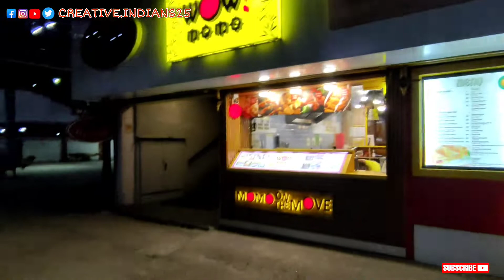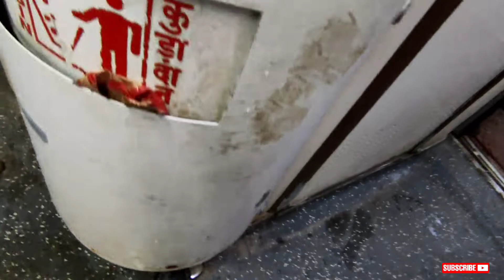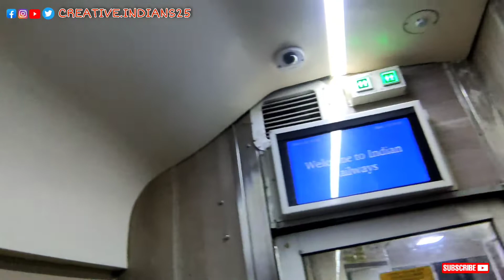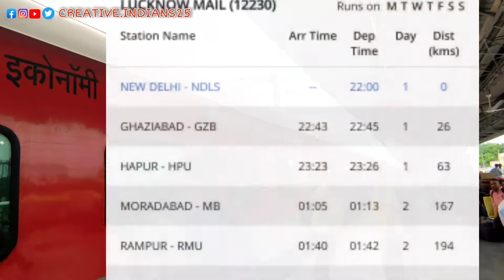Lucknow Mail | New Delhi to Lucknow Mail | Delhi to Lucknow by Train | Indian Railways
नैनीताल में घूमने की जगह। Attractions In Nainital | 7 Places to Visit In Nainital | part - 2

My First Q&A Vlog | सस्ते होटल कैसे चुने | आपके सवालों पर हमारा जवाब | अपनी यात्रा सुगम बनाये

MANALI जाने से पहले एक बार देख लो | फंस गये तो पछताओगे | Delhi to manali by Bus | dhabe का Fraud

Decor Furniture Lifestyle Show | Home Decor Furniture | Handicrafts Decor | Indian Handicrafts Expo

18th National Book Fair Lucknow